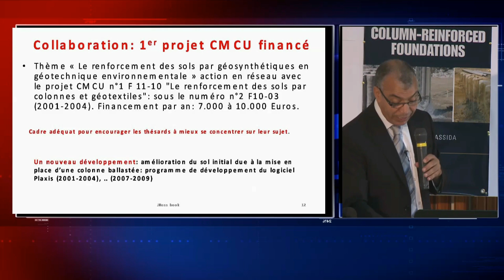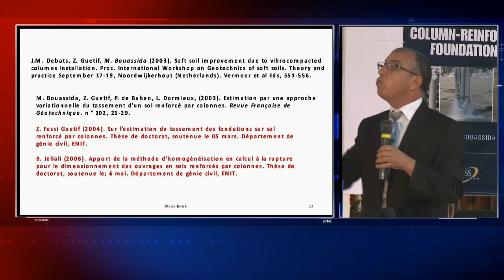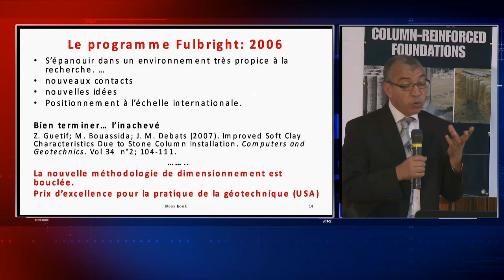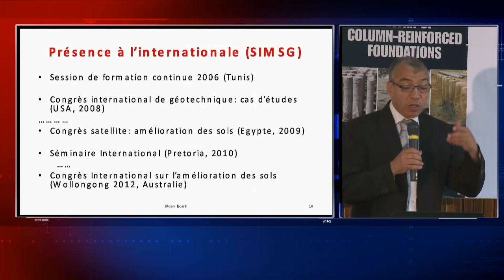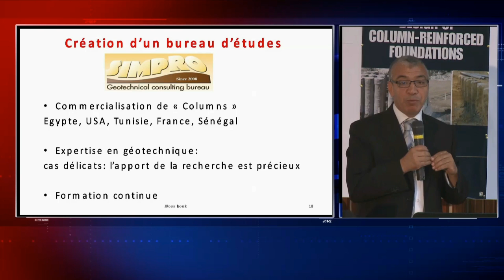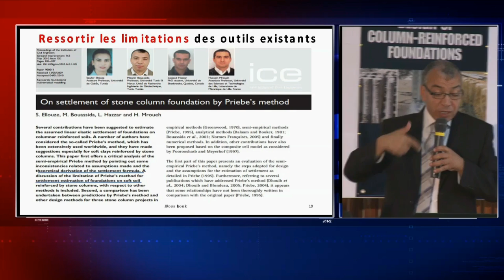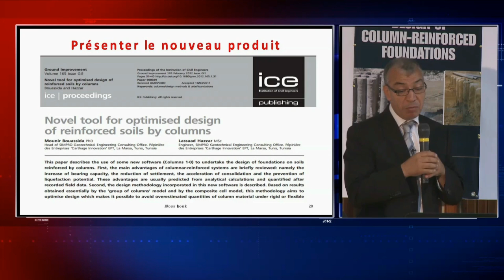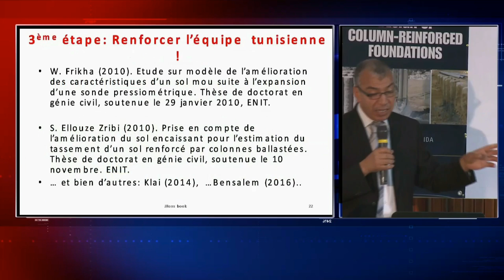Présentation Ouvrage Bouassida Mounir Partie III